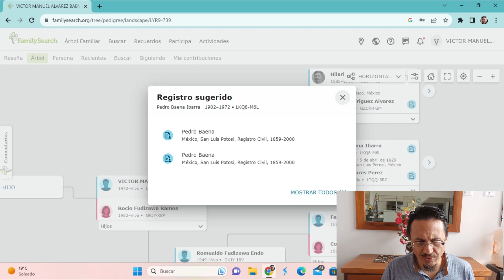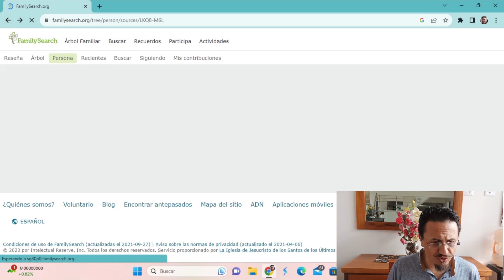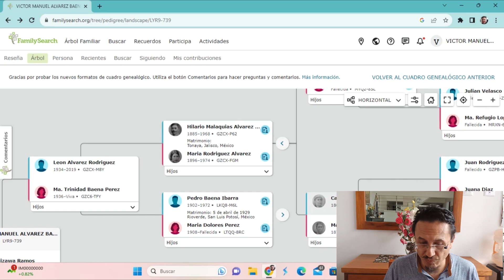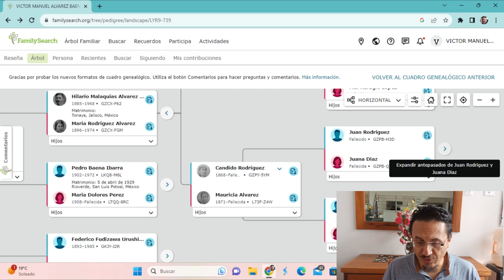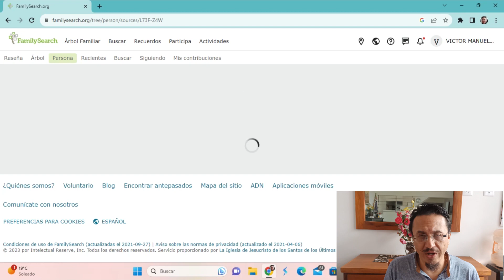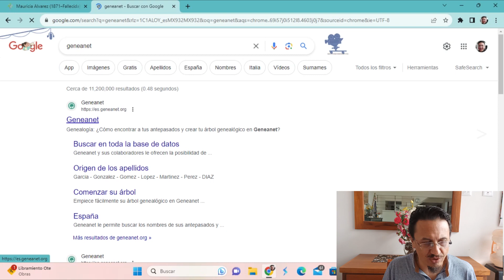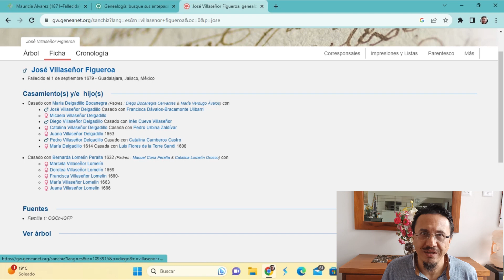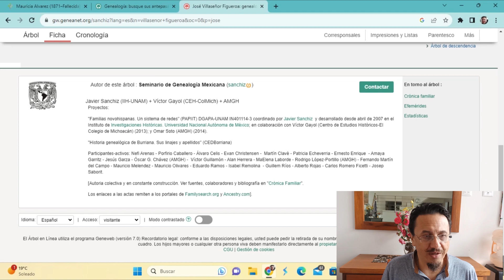¿Como encuentro a mis ancestros?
Te muestro como buscar ancestros en la red